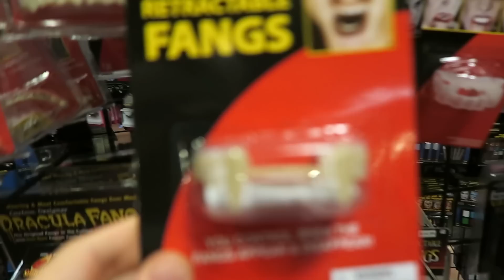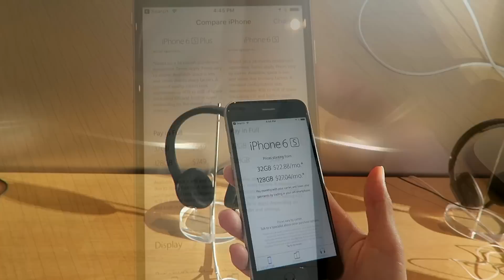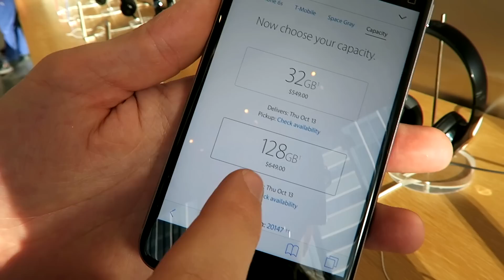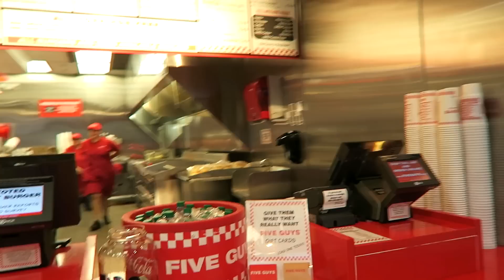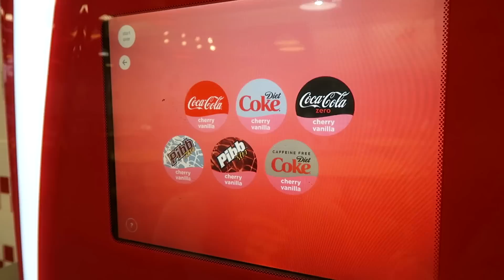ВЛОГ: ЦЕНЫ НА IPHONE 7 В АМЕРИКЕ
Ловим последние теплые деньки, зашли в Apple посмотреть цены на Iphone. Попробовали очень вкусный бургер в FIVE GUYS!